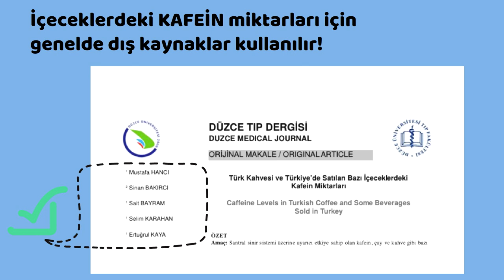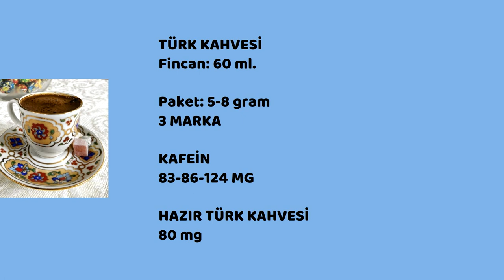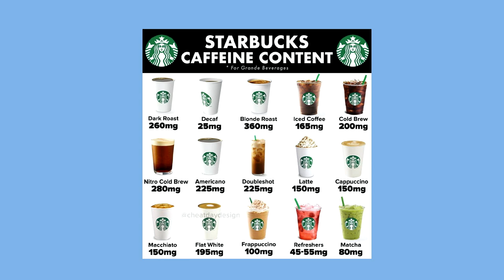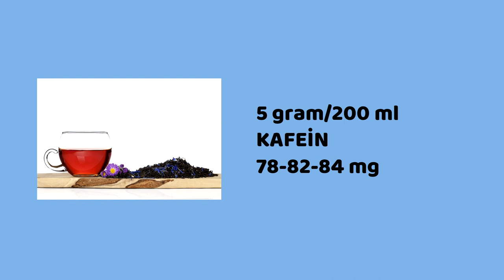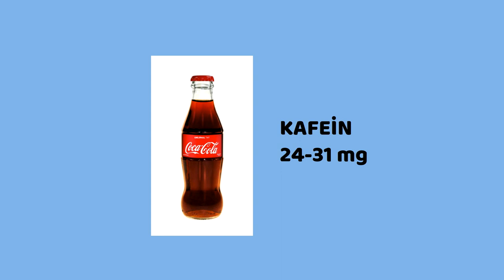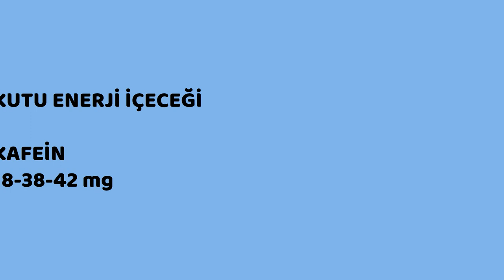Kahvelerde, Çay ve Kolada, Kafein Oranları, Kafein, Nerede ne kadar?, Sağlık, Prof.Dr.Serdar Akgün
Kahvelerde Kafein Oranları, Kafein, Nerede ne kadar?, Sağlık, Prof.Dr.Serdar Akgün. Ülkemizde satılan kahvelerde ve türk kahvesindeki kafein  oranları (çaylar dahil, poşet çay) merkaımdan bir araştrıma buldum HEM DE YERLİ ondan size aktarıyorum. Tüketilen içeceklerde (çay, kahve ve kola) hep dış kaynaklara göre kafein miktarı belirtilir.  İLK DEFA ÜLKEMİZDE GÜNLÜK YAŞAMIMIZDA TÜKETTİĞİMİZ KAHVE ÇAY VE KOLADAKİ KAFEİN MİKTARLARI araştrılmış ve yayınlanmış. Değişik markalara göre kafein miktarları ilginizi çekebilir.

içeceklerde kafein miktarları,türk kahvesinde ne akdar kafein var,kolada ne kadar kafein var,çayda ne akdar kafein var,çay kahve kafein,kahce çay kafein,kahce çay kola akeifn,kola kafein,starbucks kahve kafein oranları,starbucks kahveleri kafein oranları.